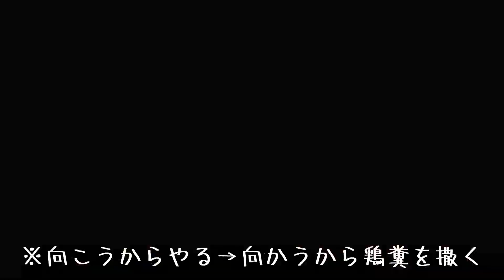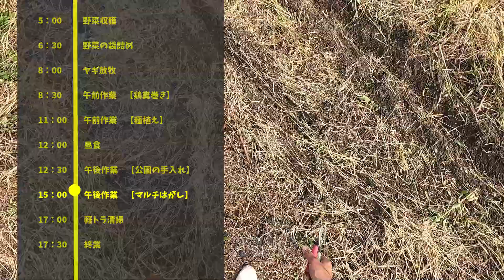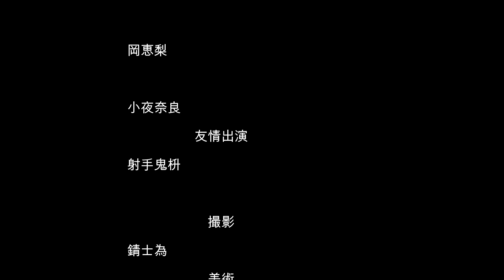【果樹農家のデイリールーティーン(日課)】果樹農家って果樹が終わったら何するの？→こんなことをします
山梨県の果樹農家がお送りする。

(だいぶ今更感あるけど)Morning Routineをやってみたかったけど
朝やってることってなんもないので
思い切って一日のルーティンを動画にしちゃいました(？)